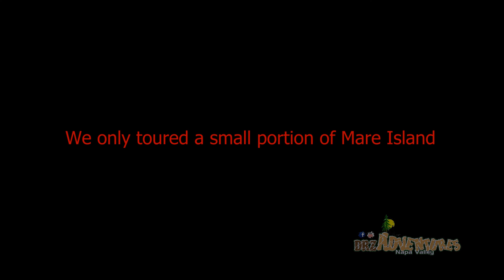DRZ Motorcycle Adventures Urban Exploration of Mare Island Naval Shipyard Vallejo California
On this episode of DRZ Adventures, we check out the now decommissioned Mare Island Naval Shipyard. The US Navy operated Mare Island for 142 years before closing the doors in 1996. Ride along with us as we explore this historic location and learn about Mare Island's incredible history.